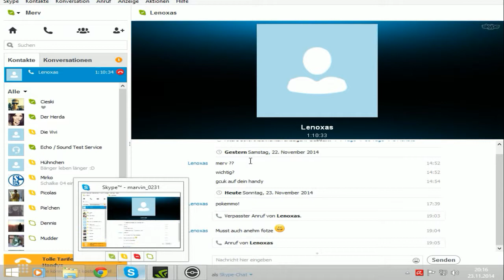PokeMMO #33 Bird Keeper, Überall!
Pokemmo ist eine Pc Version der Editionen Feuerrot und Blattgrün. Dort spielen wir zusammen die Story von Red in Kanto.